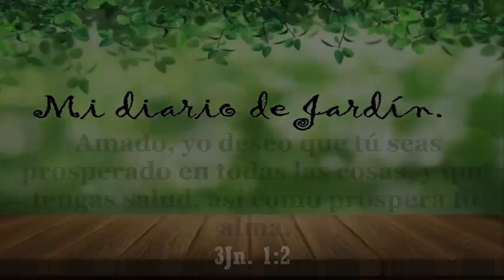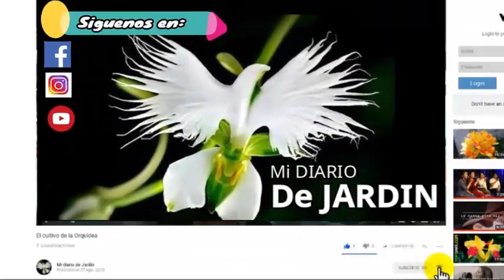Top 4 de Mi Diario de Jardín - mi diario de jardin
Los cuidados especiales de las plantas de jardín, El Canal mi diario de jardín publica fichas informativa de plantas de tu jardín, buscamos que conozcan como cultivar, abonar o fertilizar el jardín fácilmente. En este canal aprenderá todo lo que necesitas saber para diseñar, dar mantenimiento y cuidad de jardines y áreas verdes.